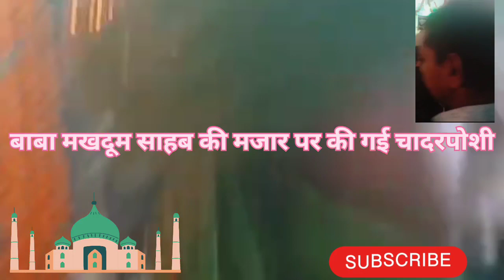makhadum sahib ki chadar poshi feed makhdumi club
Mohammed makhadum sahib ki chadar poshi 🕋
qawwali, Aslam Sabri, Mohammad Ke Shaher Mein, मोहम्मद के शहर में,
Labbaik ya rasool Allah
Suggested videos

External

Browse features

Channel pages

YouTube search

Ronak e Zindagi Ap Hain...

New najam ringtone Isl...

Nawal Khan | Chor Fikr Du..

Naat Ringtone | Islamic Ri..

Yaa ali. New song

Allah Ka Farman Alam Rin..

Osman Ghazi | Plevne | Ci...

Farhan Ali Qadri - Kaho K...

ـا ثائر أنا ثائر | الرادود هادي فاع.

me banda e Aasi hu (Slow..

makhdumi club
saiyed makhdum shah al madani
valiyo me vali makhdum
shah makhdum college rajshahi
saiyed makhdum shah al madani gojol
rajgir makhdum kund
ya baba makhdoom
makhdum baba ki qawwali
makhdum sa baba dargah